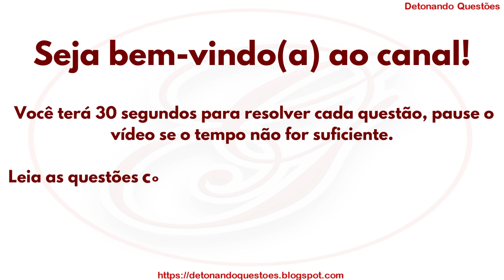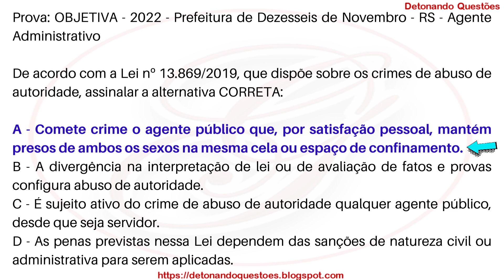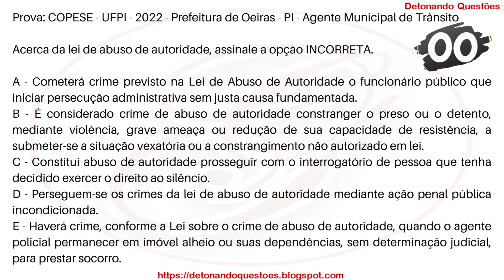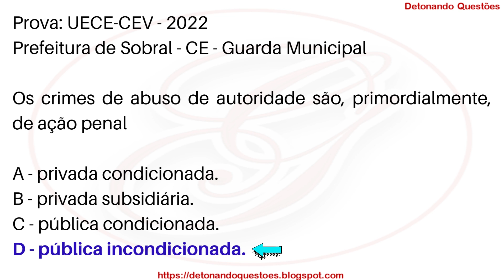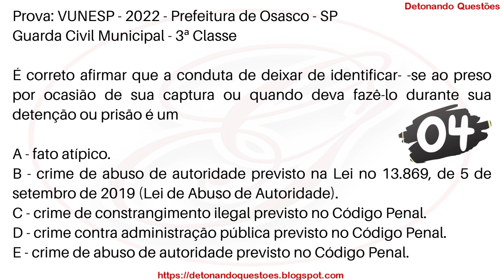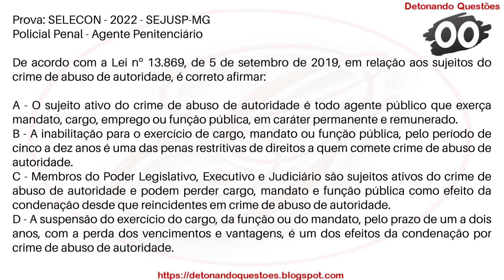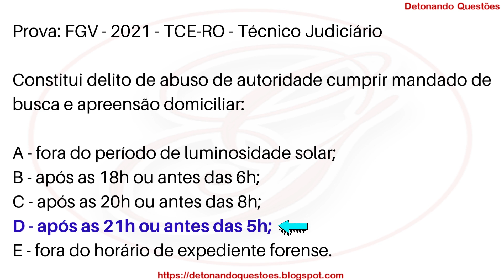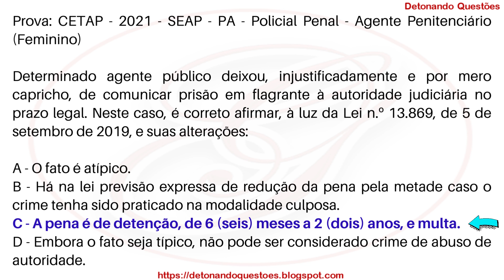SIMULADO Lei 13.869/2019 - Lei de Abuso de Autoridade | 15 Questões